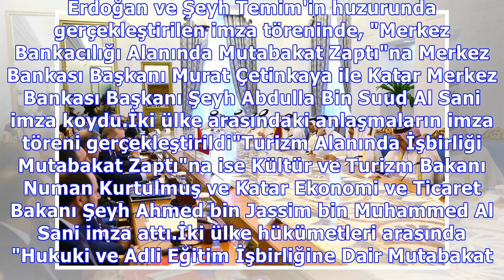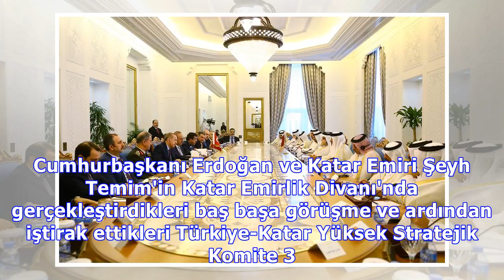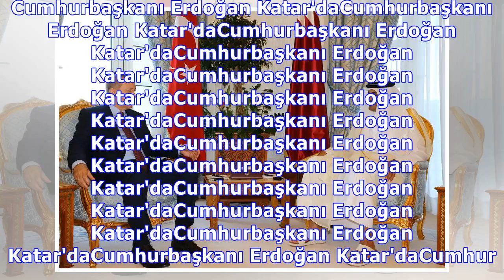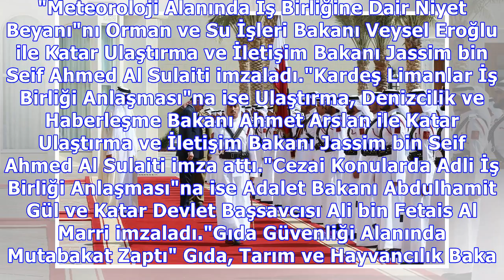erdoğan : Cumhurbaşkanı erdoğan katar'da imza törenine katıldı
Cumhurbaşkanı erdoğan katar'da imza törenine katıldı